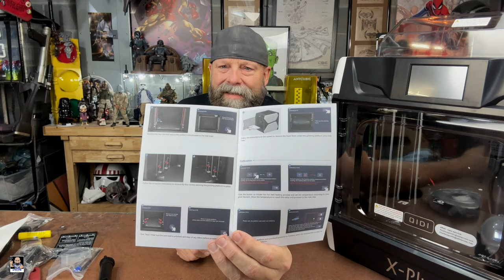The Qidi X Plus 3 3D FDM Printer | This a Pretty Amazing Printer | Unboxing and Review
Welcome back everyone for my next 3D printing adventure.

Etsy Shop

Send Mail To:
Greg Cook